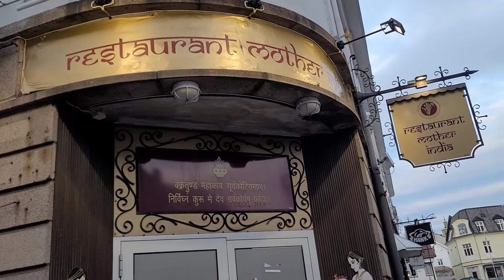Nice Indian restaurant in Fredrikstad, Norway: Mother India.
Having dinner at Mother India in Fredrikstad, Norway.